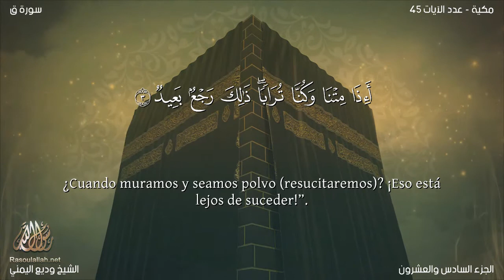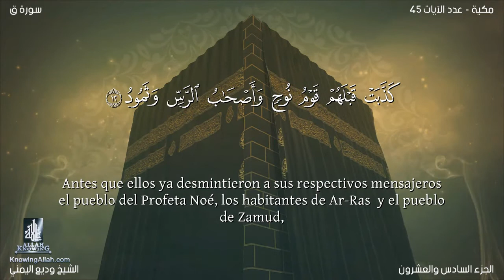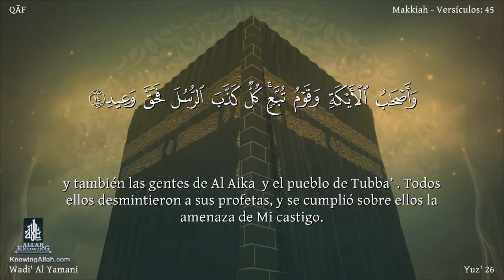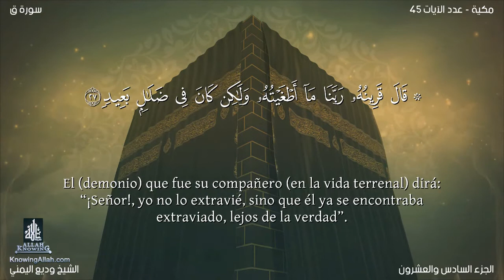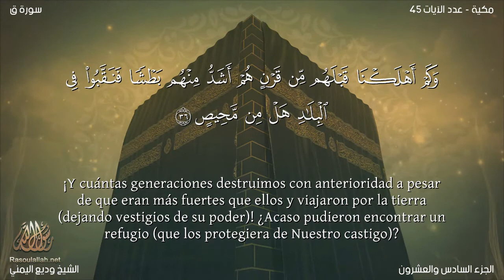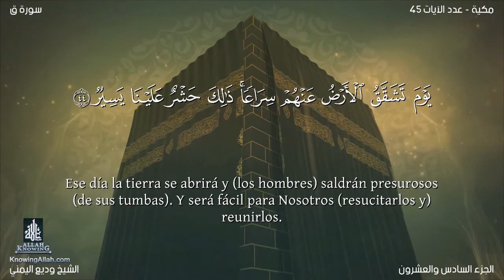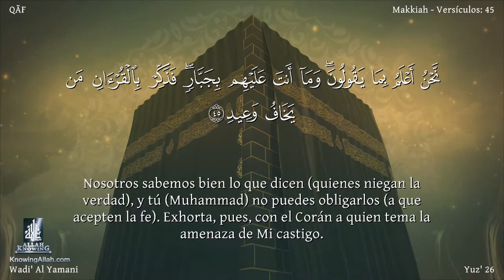El coran en Español: 50. Sura QĀF (Qâf)/wadi' al yamany : Traducción española (latinoamericano)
Sura QĀF(Qâf) Revelada en La Meca en el período medio. Consta de 45 aleyas.